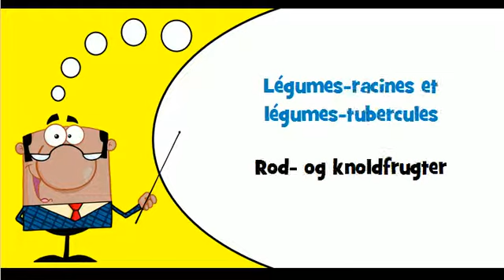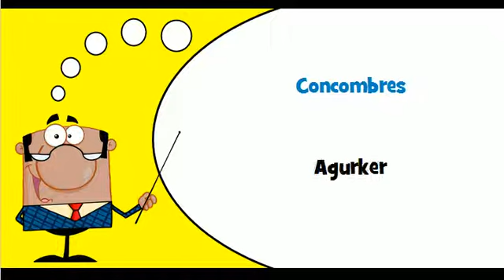Lær fransk # Tema # Grøntsager